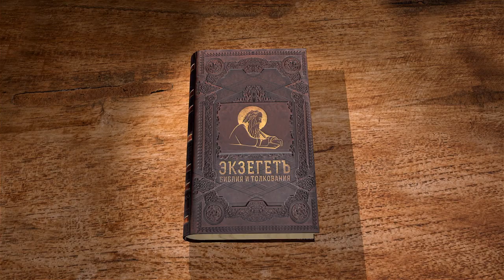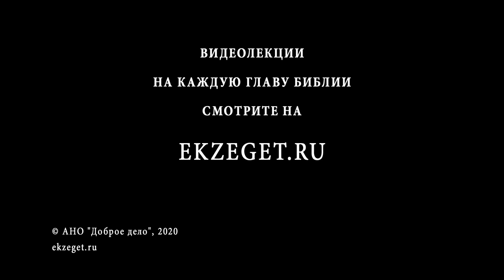Книга Премудрости Иисуса, сына Сирахова. Глава 18. Андрей Десницкий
Вся полнота величия Господня непостижима ни для кого из тварных существ. При сравнительном достоинстве среди земных тварей, человек ничтожен пред величием божественным и всегда нуждается в милосердии к нему Господа. Милость человека – к ближнему, а милость Господа – на всякую плоть. Благотвори ближнему делом и словом. При благотворении не упрекай. Человек мудрый будет осторожен во всем.